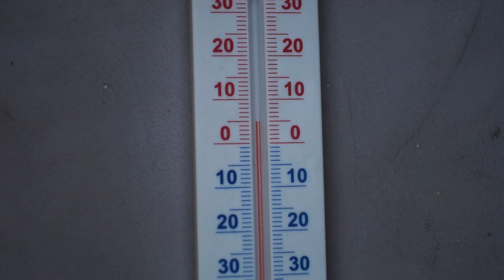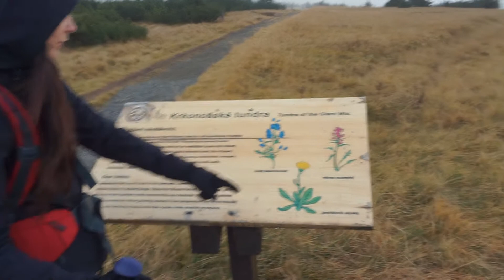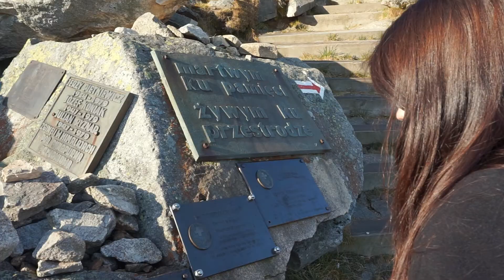Śnieżka. Dom Śląski. Karkonosze Jesienią #2. Stare dobre małżeństwo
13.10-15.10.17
Drugi weekend w Karkonoszach
13.10- Karpacz - Dom Śląski
14.10- Dom Śląski -  Luční Bouda -Krakonoš - Dom Śląski - Śnieżka
15.10- Dom Śląski - Łomniczka - Karpacz